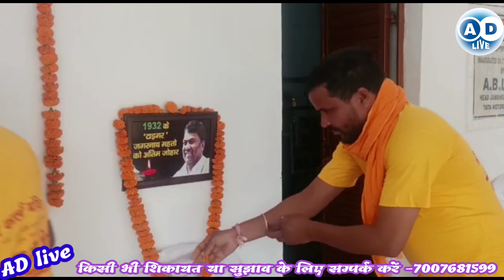जगन्नाथ महतो की स्मृति में रक्तदान शिविर/Blood Donation Camp /Jagannath Mahato/रक्तदान शिविर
रमेश श्रीवास्तव
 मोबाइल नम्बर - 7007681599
 rameshshrivastava709@gmail. com
 धन्यवाद
your Quaris
जगन्नाथ महतो की स्मृति में रक्तदान शिविर
Jagannath Mahato
रक्तदान शिविर
news
AD Live
Ad live
your qwistion
your question
your questions my answers,
your questions
जमशेदपुर न्यूज
jamshedpur news
 @Narendra Modi
 @Rahul Gandhi